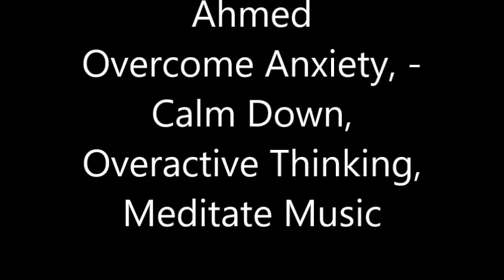Daily Dose by Saadan Ahmed, Deep Sleep Music Stress Relief, Beautiful Relaxing Zahaa's Collection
Find a quiet spot and find some instant peace of mind as you heal with this calm and relaxing
We are fulfil your clothing need (No quality compromise)
Ladies Bags Long Chain Cross Body Clutch Kurtis Trouser
T-shirts 2 pcs 3 Pcs stitch un-stitch  kids collection baby & baba suit
Night suits nighty bedsheet  household items informative Videos Computer Basic Deep Sleep Music Stress Relief, Beautiful Relaxing, Meditate, Overcome Anxiety, Stop All Stress